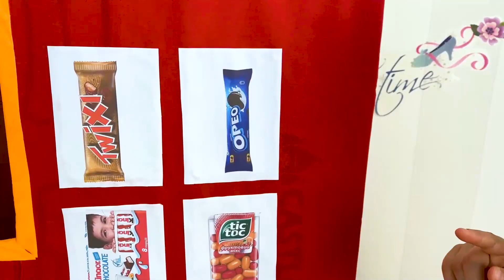Giant Vending Machine kids toy Story / Funny toys story with Costumes for Kids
Lida Pretend play with Giant vending machine toy for kids. Lida selling food. funny story for children playing at home and makes vending machine by yourself.
Learns how not to behave
Popular kids videos about toy vending machine kids toy story